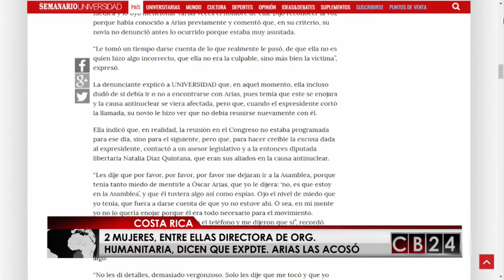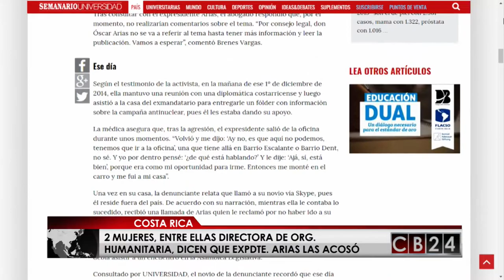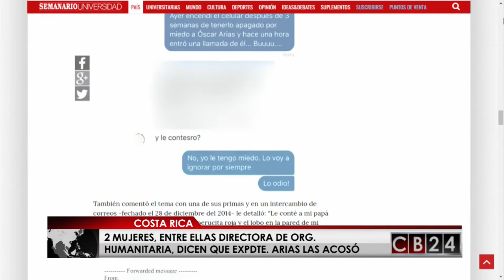Más mujeres acusan al Premio Nobel y expresidente de Costa Rica por acoso sexual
Dos periodistas, entre ellas la actual directora de comunicación de la ONG Human Rights Watch, revelan que fueron acosadas por el expresidente de Costa Rica y Premio Nobel de la Paz, Óscar Arias.

Exmandatario costarricense dice que se defenderá de las acusaciones, mientras las autoridades instan a denunciar cualquier tipo de acoso en contra de las mujeres. El periodista Armando Gómez con el reporte

Redacción CB24

24 Horas conectados con la información